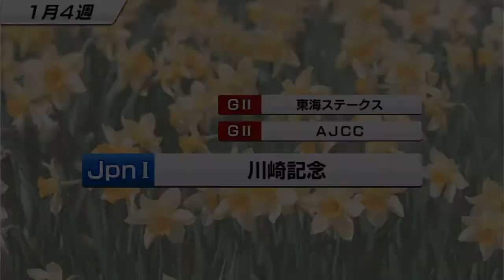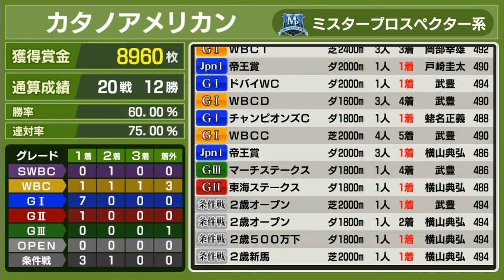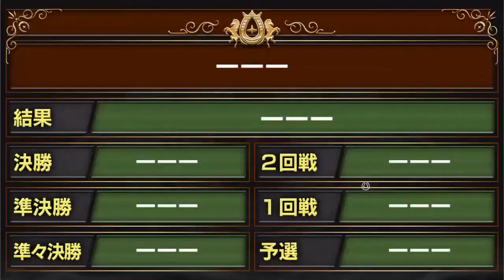【スタポケ #9-15】ラストレース、SWBC【スターホースポケット：競馬ゲーム】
今までで一番稼いでくれた馬。掲示板に乗れれば御の字でしょう。第1回プレミアカップの決勝も観戦

【#10 新章。ゴールドアリュール産駒】